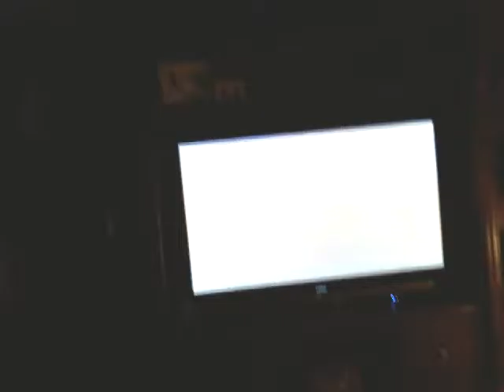Technical Difficulties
With the camera yet again